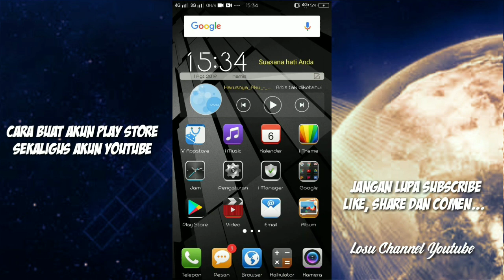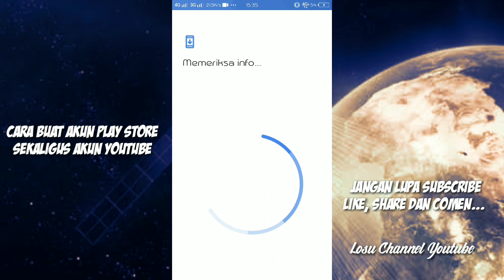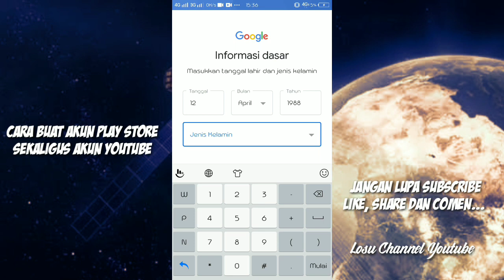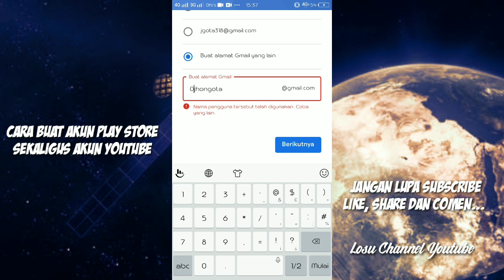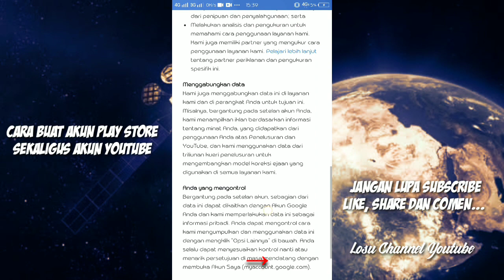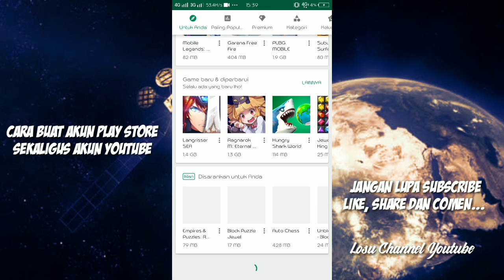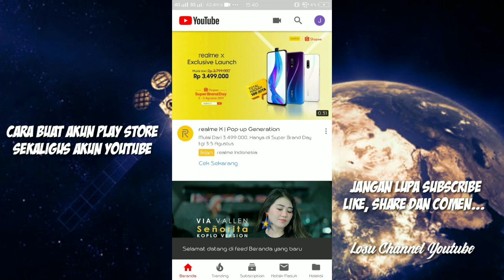CARA BUAT AKUN PLAY STORE SEKALIGUS AKUN YOUTUBE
Cara buat akun play store sekaligus akun youtube menggunakan android, semoga bermanfaat,